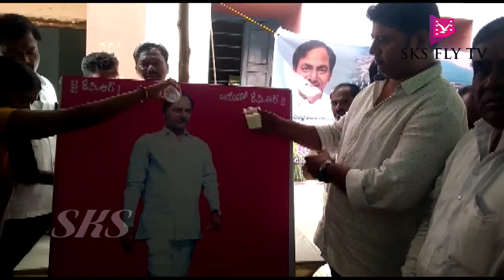కాలేశ్వరం సంబరాల్లో పాల్గొన్న సంగారెడ్డి జిల్లా జడ్పీ చైర్పర్సన్ మంజు శ్రీ || SKS FLY TV